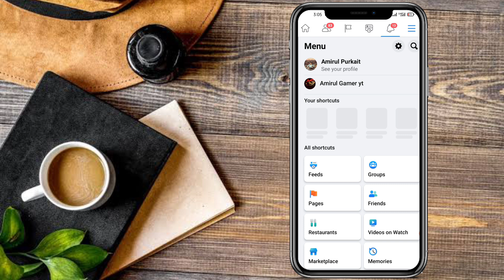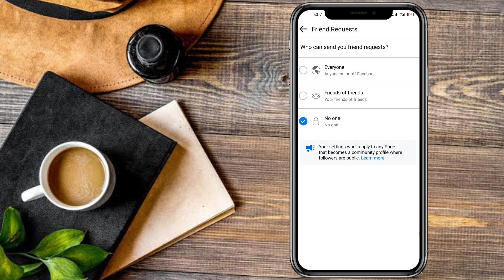Facebook Followers Blocked | Facebook Followers Not Increasing Problem Solved 2 minut me 💯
Facebook Followers Blocked | Facebook Followers Not Increasing Problem Solved 2020 | Fb Followers

⚠️"Please  Don for copyright my YouTube channel

PURPOSE Only

Teaching" scholarship and Research Faiu use is a use permitted by copyright statute that might otherwise be infringing Non_ profit, educational or personal use tips the balance in favour of fair use
,🛑🛑🛑🛑🛑🛑🛑🛑🛑🛑🛑🛑🛑🛑 Symbolism ]